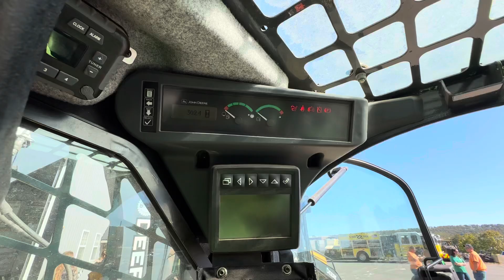Honking the Horn of a John Deere 325G - 10/19/24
Here is a video of me honking the horn of a John Deere 325G compact track loader at Gingrich Outdoor Supply in Manchester, Pennsylvania on Saturday, October 19, 2024. Enjoy!